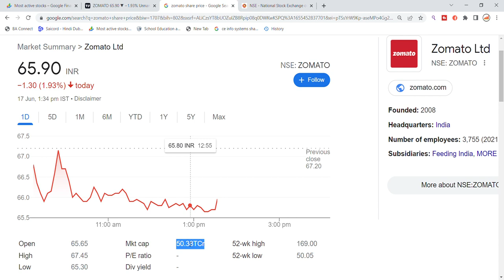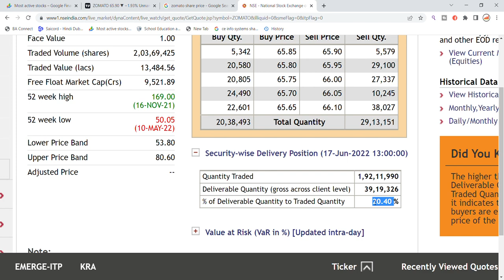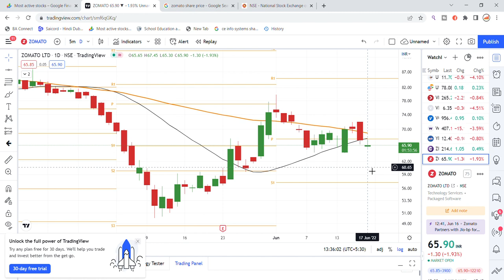Zomato Share Latest News Today | Share Market Latest News